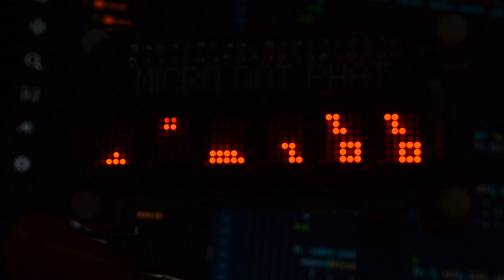Towers of Hanoi on the PHAT